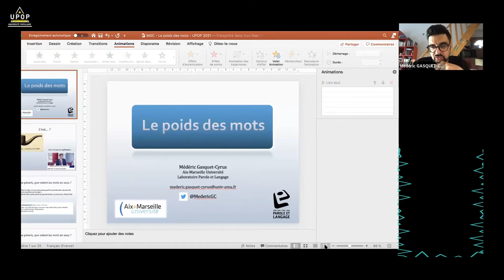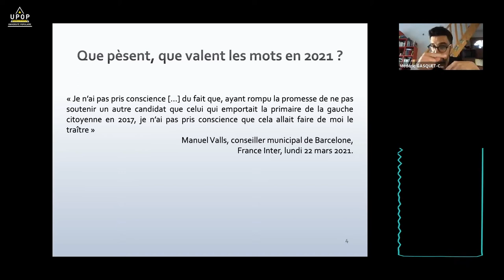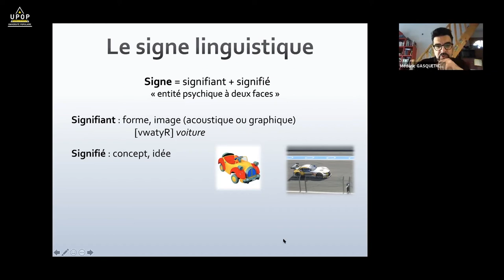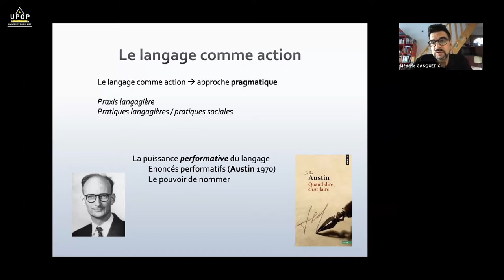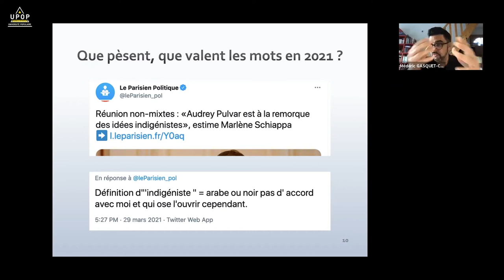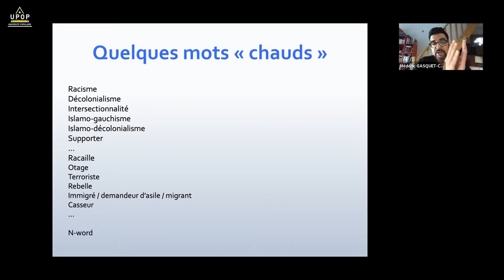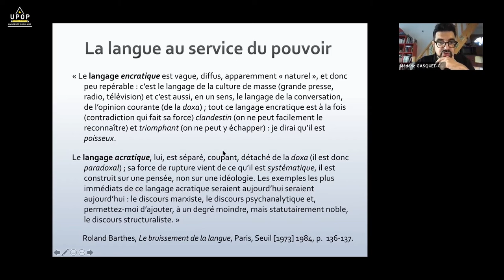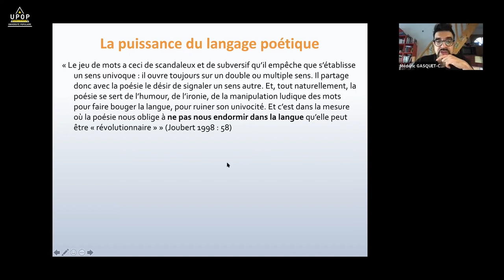Médéric GASQUET-CYRUS - Le poids des mots